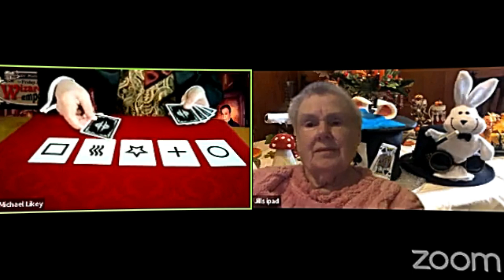Open Mic Magic-April 3rd, 2024